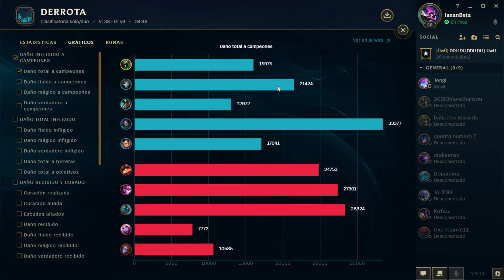LoL DE HIERRO A... / #41: lo mismo de siempre XD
LoL DE HIERRO A...
Lo mismo de siempre XD
Gameplay
Zyra
Español

League of Legends rankeds
League of Legends gameplay español
League of Legends Janan Beta
lol gameplay
lol rankeds
lol gameplay español
lol Janan Beta